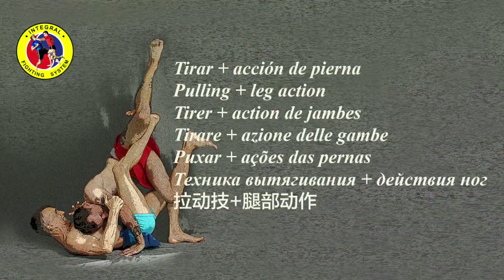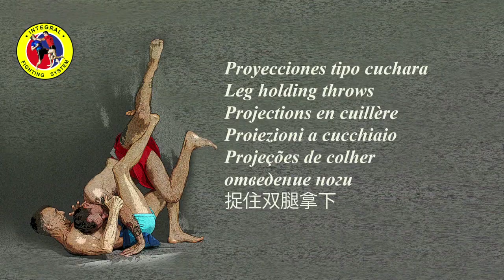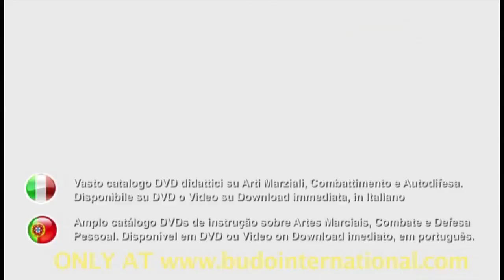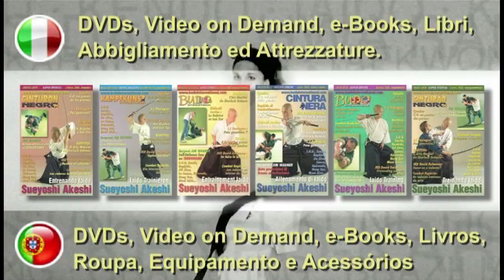Vat Vietnam. Vietnamese wrestling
For 4 decades, Patrick Levet has been involved in the propagation of Vietnamese martial culture. It is now time to move on to a more precise and detailed description of this form of combat, but also of its various forms of evolution which are the Vat de Vovinam Viet Vo Dao and the Vat de Vovinam Integral. With this new DVD, Vietnamese Vat is presented in a completely new way. Instead of simply filming the techniques of the official program, fixed and without real application, Vat is shown in its traditional form detailing its main aspects (dress, refereeing, ritual, techniques, counter-attacks, tactics), its technical evolutions, as well as its differences, demonstrating why such evolutions occurred. This discipline is completely unknown to the general Western public despite being thousands of years old. The art of Vat is composed of hundreds of techniques and variations. However, the Vat techniques in Vovinam Viet Vo Dao do not represent the proportion they deserve, only 28 techniques, despite the fact that the Founding Master was a Vat fighter. At Vovinam Integral we have tried to remedy this by adding many traditional Vat techniques, with over a hundred attack techniques (takedowns and projections) making up the overall program. To that we must add all the counter attacks for each takedown and projection technique as well as the defenses once on the ground. All this is complemented by all the techniques of compression, arm and leg locks, strangulation and choking, immobilization and controls, many of which are drawn from Jiu-jitsu, as is already the case in Vovinam Viet Vo Dao. 67 Min.